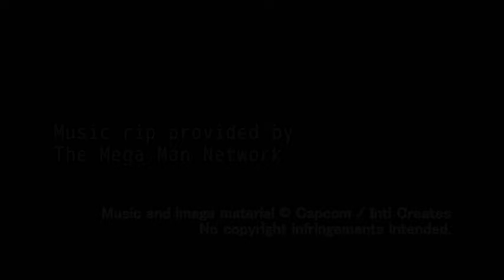Mega Man Zero Collection OST - T1-06: Theme of Zero (from Mega Man X)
Track 06

of Mega Man Zero Collection's Soundtrack (Mega Man Zero)